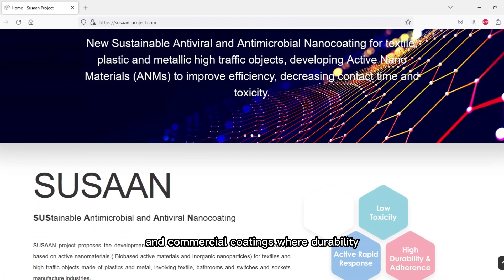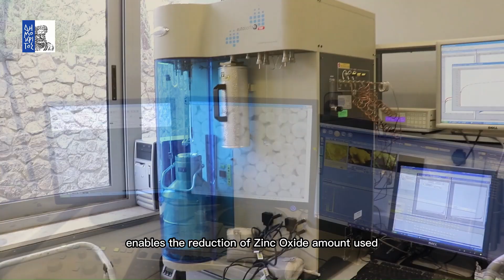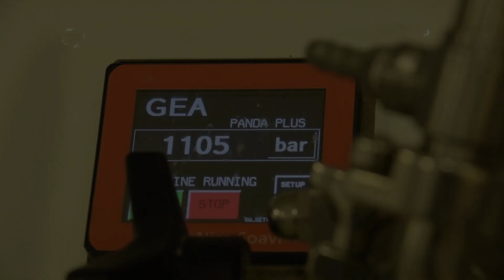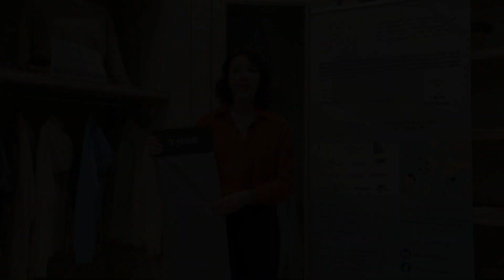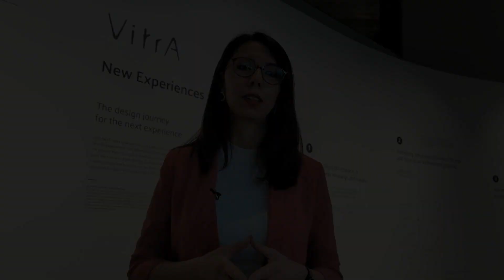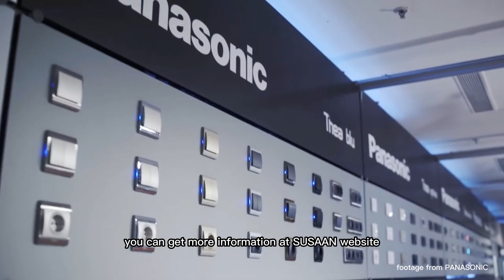SUSAAN first video M12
Infectious diseases pose a significant threat to both human health and the global economy. Most infectious diseases are transmitted by unclean hands touching contaminated surfaces.

The COVID-19 pandemic has outlined the importance of improving surface cleaning and hand hygiene to decrease infections, but this problematic is not limited to SARS-CoV-2, as the presence of different virus and bacteria are present in several surfaces and environments.

In order to minimise risk of spread infections in the different high traffic objects surfaces, SUSAAN project aims at developing sustainable antiviral and antimicrobial nanocoatings, an alternative to the environmental burdens of employing a huge amount of disinfecting components (alcohol wipes and nitrile gloves) and commercial coatings which durability or antibacterial activity is limited.

SUSAAN is a project founded by European research and innovation programme. This project is coordinated by LUREDERRA, and it involves 13 partners in 7 countries.